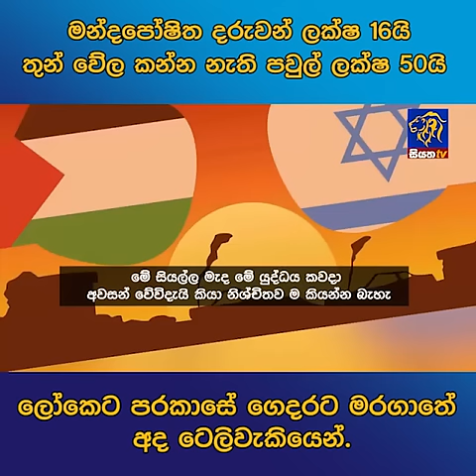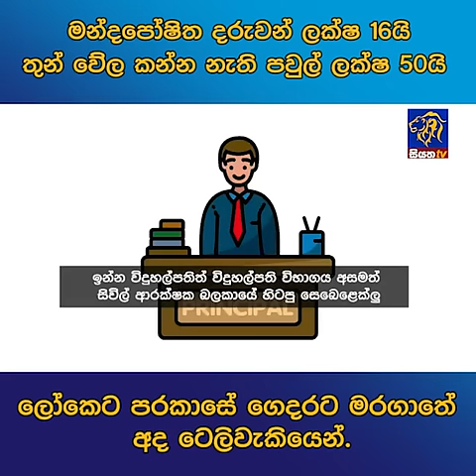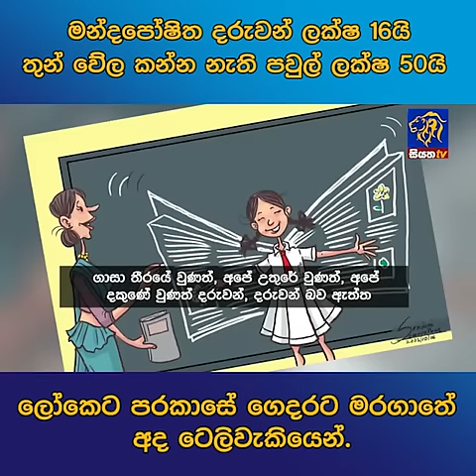මන්දපෝෂිත දරුවන් ලක්ෂ 16යි තුන් වේල කන්න නැති පවුල් ලක්ෂ 50යි ලෝකෙට පරකාසේ ගෙදරට මරගාතේ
මන්දපෝෂිත දරුවන් ලක්ෂ 16යි තුන් වේල කන්න නැති පවුල් ලක්ෂ 50යි ලෝකෙට පරකාසේ ගෙදරට මරගාතේ අද ටෙලිවැකියෙන්